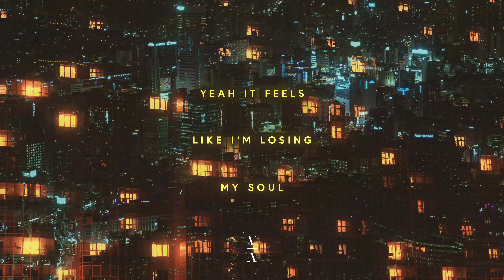Rinzen - Déjà Vu feat. Molly Moonwater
Déjà Vu is the third single from Rinzen's upcoming album 'Bend to the Light', set for release April 5th.